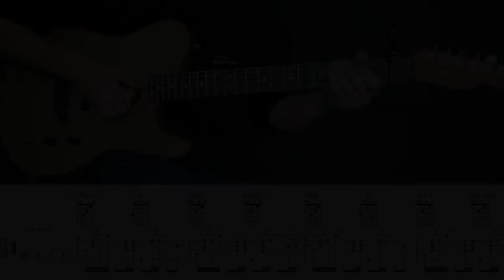Stay - The Kid LAROI, Justin Bieber 『Guitar Tutorial』 + Tab, Chords 기타 코드 타브 쉬운악보 레슨강좌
【타브악보 PDF 👇🏻 Tabs Here】

🔔Full Tempo►0:00
초보자용 느린연주 (Slow Tempo) ►2:13

*연주한 기타🎸Guitar used
Fender Acoustasonic Telecaster (sonic grey)

프로뮤지션이 제공하는 기타레슨, 커버,리뷰,
뮤직콘텐츠등의 소식을 받아보는건 어떠세요?